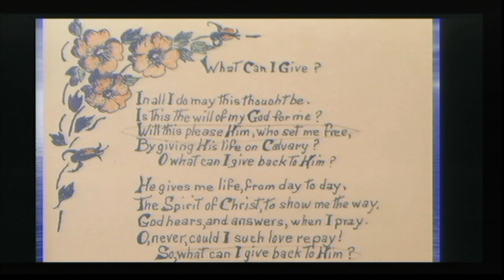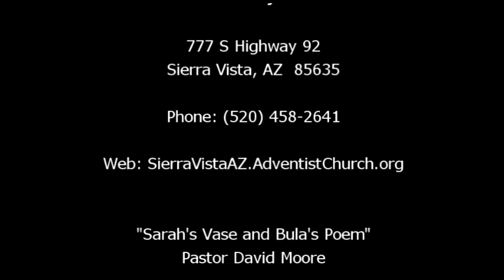"Sarah's Vase and Bula's Poem" by Pastor David Moore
Pastor Moore talks about growing in righteousness by building on the Rock.